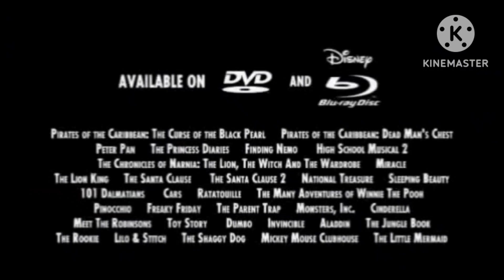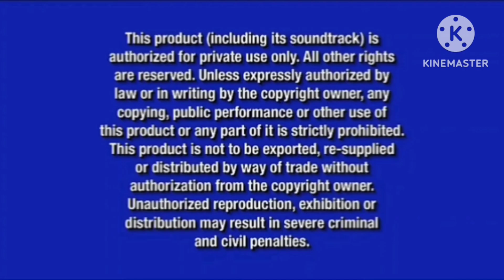Opening To Mickey Mouse Meets My Neighbor Totoro 2008 DVD (Father's Day Special)